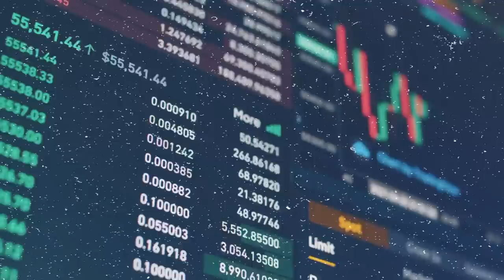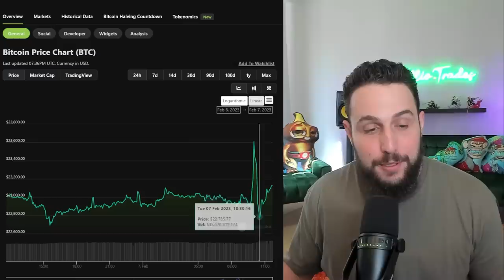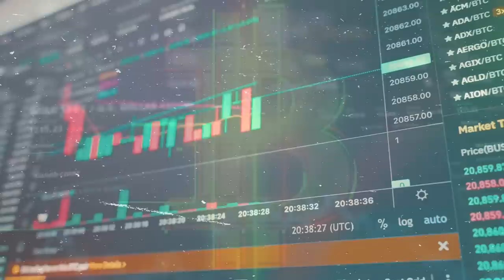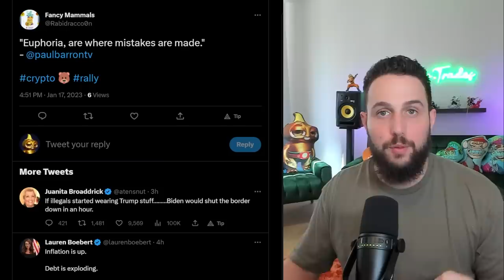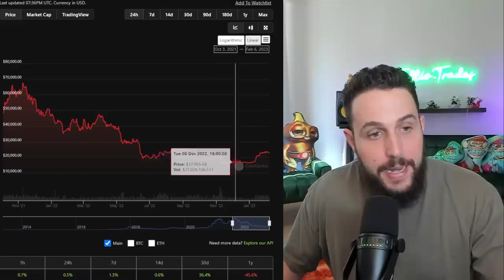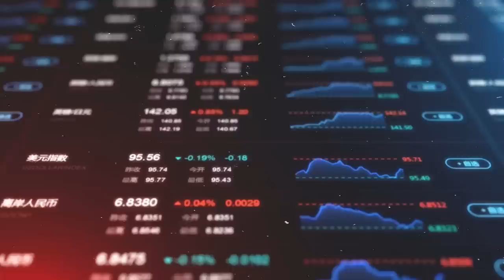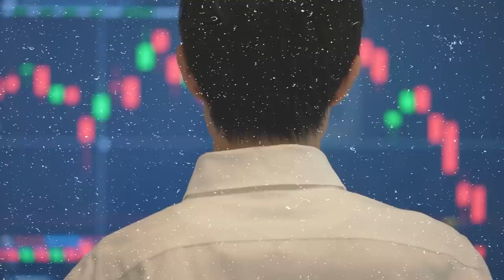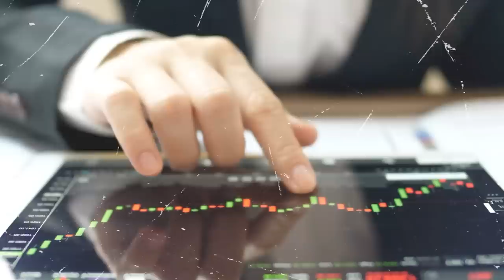CRYPTO PUMPING HARD as FED SHOCKS Markets with bullish comments!! (Watch this before you FOMO)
Shout out AI copyrighters at ChatGPT for this video descrption!

In this video, we analyze the recent interview with Federal Reserve Chair Jerome Powell that sent markets pumping with a potential FED pivot on the horizon. The market reaction was significant, with the dovish tone from the FED chair fueling a massive pump in the charts. However, despite the positive news, leading experts are warning that this rally may not be sustainable and that a recession is still a likely possibility in the near future.

As the cryptocurrency and financial markets continue to evolve, it's important to stay informed and make informed decisions. Our team of experts will provide in-depth analysis of the recent developments and give their insights on what this could mean for the future of the markets. We will also discuss the cautionary advice of leading experts and why it's important to approach this rally with a healthy dose of skepticism.

Don't miss out on this important discussion on the state of the markets and the potential impact of the FED's recent actions. Whether you're a seasoned investor or just starting out, this video has valuable information for everyone. Tune in now to learn more about the latest developments and how to navigate the uncertain waters of the financial markets.